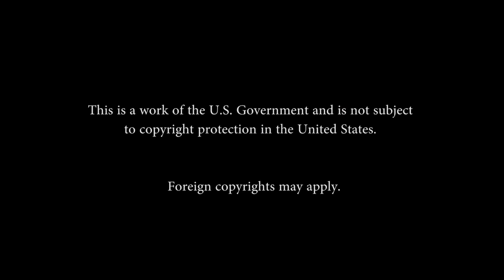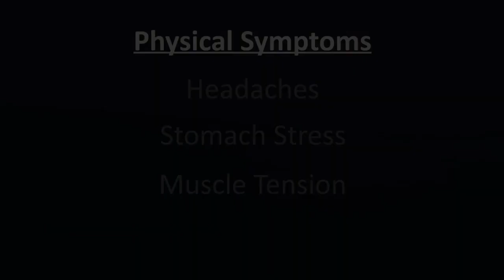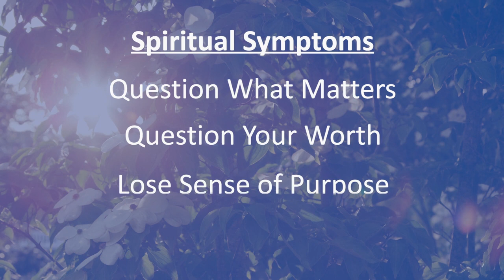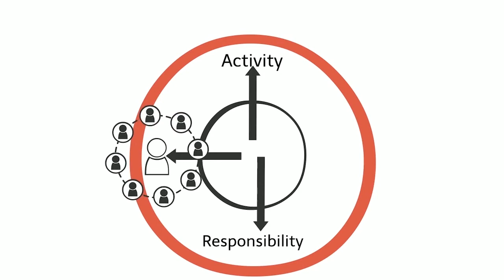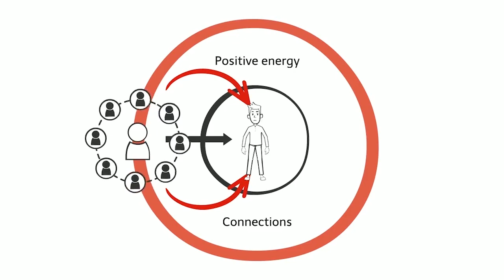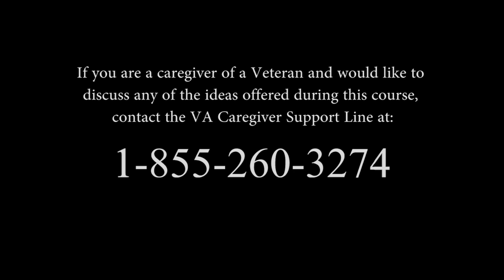Focusing on the Forgotten Me!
Being a caregiver is extremely stressful and they often neglect themselves while caring for a loved one. The goal of this course is to provide caregivers with strategies on how to identify signs of stress as well as demonstrate ways to restore balance and vitality to their lives.